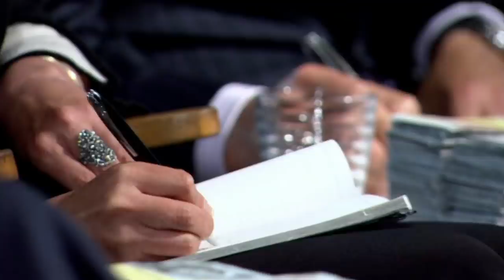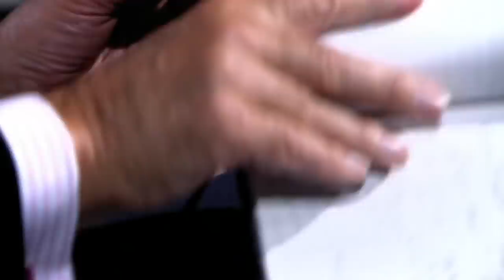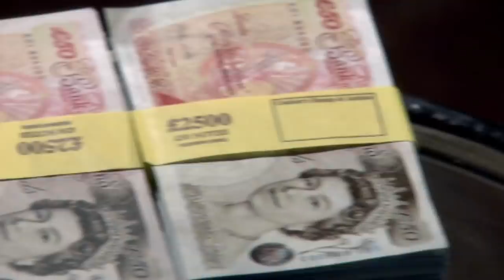Duncan Takes Corporate Team Building VERY Serious | Dragons’ Den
Richard Enion and Michael Davis seek an investment of £50,000 in return for a 10% equity stake in Bass Tone Slap. Their clapping exercise draws applause from all but one of the Dragons...